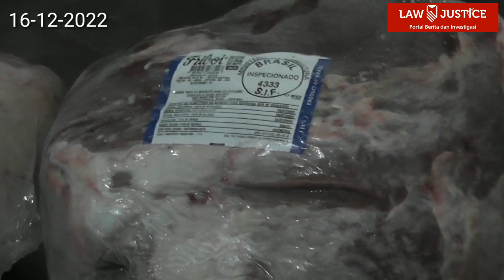Monitoring Ketersediaan Pangan Jelang Natal Dan Tahun baru 2023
Menjelang natal dan tahun baru 2023, Badan Pangan Nasional memonitoring ketersedian pangan, di RPH Dharma Jaya, Cakung, Jakarta Timur.Badan Pangan Nasional memastikan stok daging tercukupi dengan harga stabil. Badan Pangan Nasional menghimbau agar masyarakat tidak berlebihan berbelanja kebutuhan pokok jelang Natal dan Tahun Baru. Masyarakat diminta bijak dalam berbelanja demi menghindari kelangkaan dan lonjakan harga kebutuhan pokok.